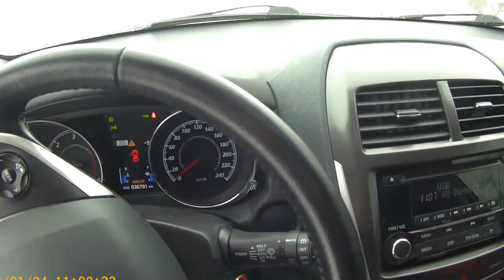MITSUBISHI ASX OUTLANDER SPORT RVR 4X4 AWC AWD TCS ESP TEST ON ICE AND SNOW Michelin Latitude Cross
MITSUBISHI ASX OUTLANDER SPORT RVR AWC TEST ON UPSLOPE ICY SNOW TERRAIN.
TIRES ARE MICHELIN LATITUDE CROSS 215/70/16.
NOT A BUT RESULT FOR SUMMER ALL TERRAIN ORIENTED TIRES.